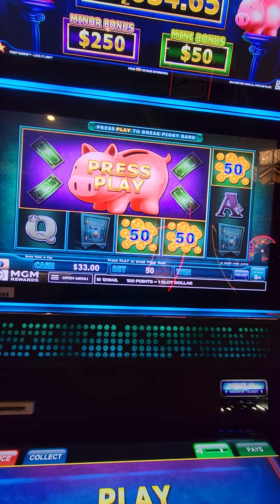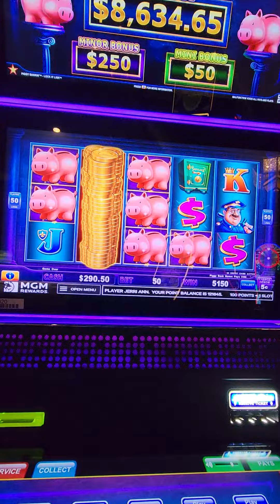Hitting the Minor on Piggy Banking.